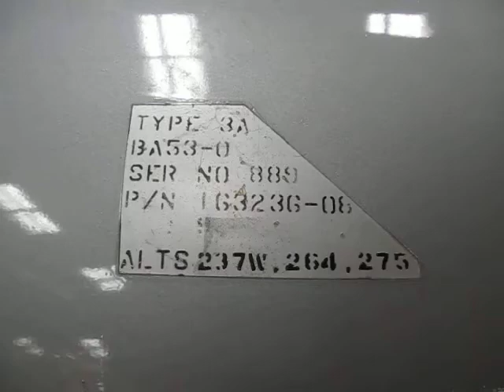W53 Warhead Arm/Safe Switch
This is the safety locking device on the Mk 53 Physics Package (Thermonuclear bomb) on display at the Pima Air Museum in 2018. It has only three settings: SAFE, FREEFALL, and RETARD.
Rated at 9 Megatonnes, it was the basis for the B-53 gravity bomb (last ones dismantled in 2011), and the W-53 warhead for the Titan II ICBM. This one was meant for a B-53 gravity bomb carried by the B-52 long range heavy bomber. The markings show it to be: a W53, Type 3A, BA53-0, Ser No 889, P/N 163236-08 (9), ALTS 237W,264,275.